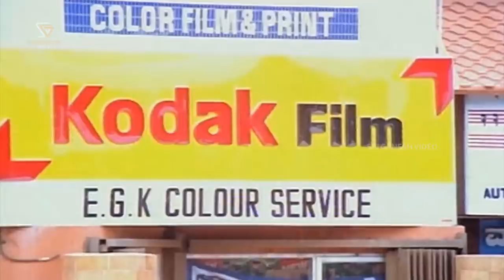Kempu Thotadalli - HD Video Song - Yuddha Kanda - Ravichandran - Poonam Dilon - Master Manjunath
Yuddha Kaanda Kannada Movie Song: Kempu Thotadalli - HD Video
Actor: Ravichandran, Poonam Dillon
Singer: SPB, Vani Jayram, B R Chaya
Lyrics: Hamsalekha
Year :1989

Yuddha Kanda – ಯುದ್ಧ ಕಾಂಡ 1989*SGV